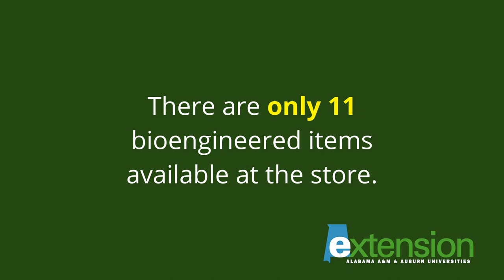How Many GMOs are There?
All foods go through some form of genetic modification and as a result, all foods are considered genetically modified organisms (GMOs). There are many methods to genetically modify foods from saving seeds from the best tasting tomatoes to selective breeding to create hybrids—to more advanced gene editing and bioengineered methods that alter the actual genes of a plant to make crops pest or disease resistant. These bioengineered (BE) methods utilize Recombinant DNA technology (rDNA) to develop new plants with very unique traits.

In 2018 the United States Department of Agriculture – Agricultural Marketing Services (USDA-AMS) created a labeling standard for foods developed using rDNA technology, National Bioengineered Food Disclosure Standard – NBFD Standard or BE Disclosure). The appearance of Non-GMO labels on foods are not standardized or regulated and do not provide accurate information about nutrition, safety, or environmental impacts. Many products in the grocery store will have Non-GMO labels on them to draw attention to the fact that those products do not contain BE items. These labels are used to give products a selling advantage over competitor products that may also not contain BE items. There are only 11 bioengineered items available in stores.

So, why are bioengineered food labels regulated and are BE crops safe? The BE Disclosure standard was created due to consumer requests that foods developed using rDNA technology be identified. BE foods are safe to eat and BE methods of gene modification are essential to our food supply and conservation methods. To learn more about GMO techniques and the history of GMOs, follow the